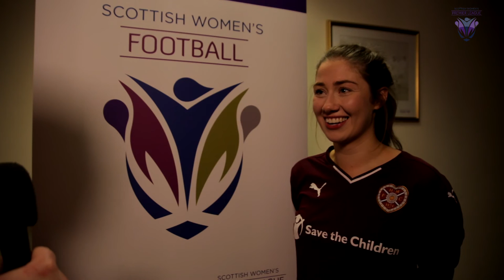SWPL17 | Megan Paterson (Hearts)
Megan Paterson talks about the gutting finale to SWPL2 last year on missing out on promotion and the challenge ahead.